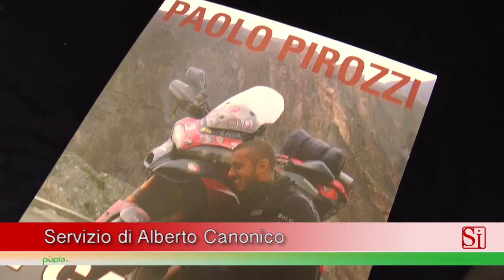Napoli - Il giro del mondo in moto in 15 giorni, Pirozzi lancia la sfida (29.07.15)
- Napoli - L’attesa è di quelle più emozionanti, il guanto di sfida è di quelli più difficili da lanciare, ma ogni tassello del puzzle è pronto a ricongiungersi perché il conto alla rovescia è iniziato, quel countdown che sancirà l’inizio della fantastica impresa di Paolo Pirozzi.

Il giro del mondo, in moto, in soli quinidici giorni, una media di 1.500 chilometri al giorno, che Pirozzi intraprenderà in sella alla sua Crn Ducati P.25 “Sofia”.

Degna rappresentante di una Napoli che non teme il confronto per la sua genialità e voglia di fare, “Sofia”, il cui è ispirato a Sofia Loren, è la moto preparata dal Team della Crn – Café Racer Napoli, per permettere a Paolo Pirozzi di compiere la sua impresa.
Basata su una meccanica Ducati, Sofia nasce sul telaio di una Supersport, struttura debitamente rivista dalla Crn, per supportare le nuove “carene” ed il potenziato motore.

La presentazione è avvenuta alla Mostra d’Oltremare di Napoli.

La sua prima avventura risale al 2007 quando, in sella alla sua moto Ducati Multistrada 620 rinominata Jessica, attraversò il Deserto del Gobi, riuscendo così a conquistare il primato come unico motociclista ad aver tagliato il grande deserto asiatico. Tra il giugno 2010 e il maggio 2011, quasi un anno, Pirozzi percorre 500mila km compiendo il giro del mondo, a cavallo di una Ducati Multistrada 1200, passando per 80 club Ducati e soprattutto da solo, munito di tenda ma sprovvisto di navigatore. Ora l’impresa estrema.

“La Crn – spiega Pirozzi – è innanzitutto creazione di moto special da zero per dare vita ai sogni su due ruote dei centauri. Sono entrato a far parte di questa famiglia grazie all’amicizia e stima che mi lega a Salvatore Langella. Ebbi modo di conoscerlo oltre quindici anni fa, quando ero uno scugnizzo amante delle due ruote, desideroso di una tuta per girare in pista, che aveva poche risorse a disposizione. Salvatore mi diede, ad un prezzo simbolico, una bellissima tuta. Così apprezzai il suo lato umano e man mano che lo frequentavo, cresceva in me la convinzione che di fronte avevo non solo un bravo e preparato tecnico, ma anche una brava persona. Ad un certo punto le nostre strade si sono separate ed ho iniziato a girare il mondo in moto. Ho percorso 513.000 km per le strade del globo, tutti rigorosamente in Ducati (Paolo nel suo box ha una Monster 900 con all’attivo 107.000 km, ndr.)”.

Il suo slogan è “Ducati non è la mia passione…è la mia vita!”. Tutti quei chilometri li ha percorsi senza navigatore, senza ausilio che riscaldasse manopole o sella, in solitaria e come rifugio solo una tenda.

“Rispetto molto il motociclismo classico, fatto di tanto olio, moscerini spalmati addosso, giacche in pelle. Il destino, però, prima separa poi unisce. – racconta Paolo – Al Motodays ho incontrato Salvatore per caso e così tra una birra e l’altra ci siamo detti perché non unire le nostre passioni e competenze in un progetto tutto nuovo? Alla Crn mi occupo, in particolare, della organizzazione degli eventi, del moto club, di corsi di guida in pista e dell’organizzazione di viaggi”. (28.07.15)